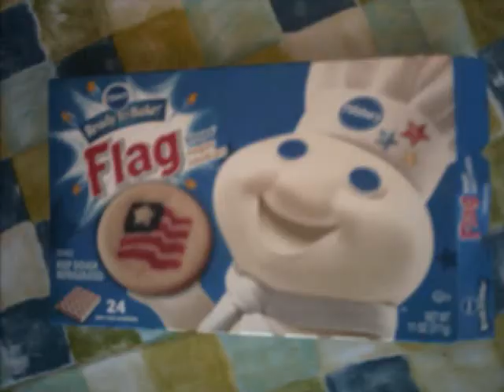Karaoke Idol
Our version of American Idol, but karaoke. Starring Me, Kira (drummergotbeat), Amy (MinMickeyFan), and Alicia.